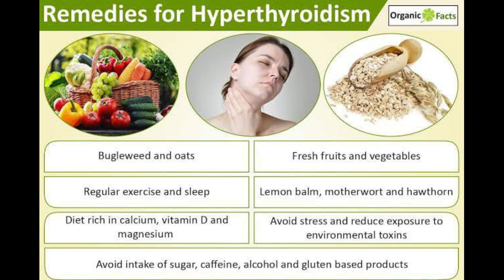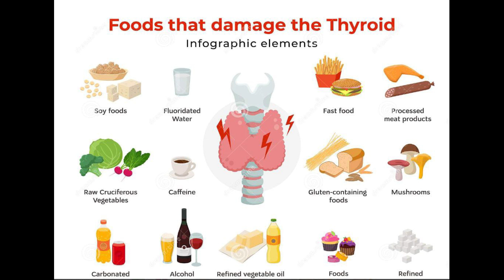Health Tips To Control Thyroid#health